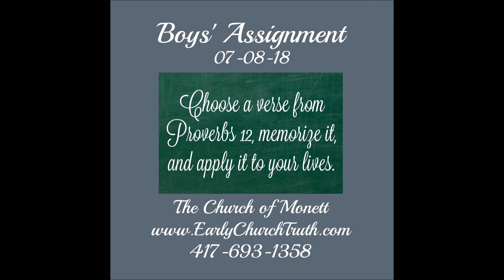Boys' Assignment 2018-07-08 Apply a verse from Proverbs 12 to your life